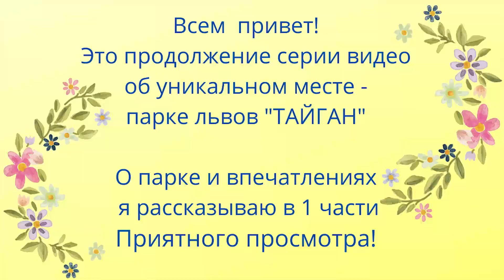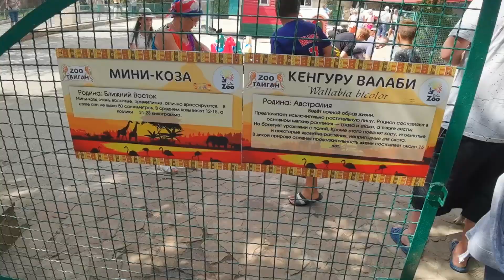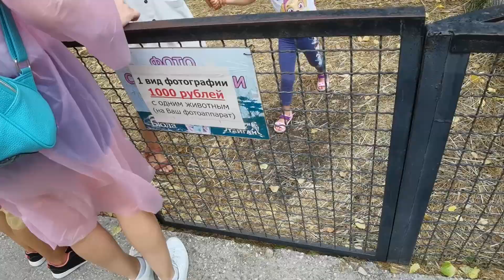ТРОГАТЕЛЬНЫЕ МАЛЫШИ КЕНГУРУ СВИНКА КОЗА * ТЕРРИТОРИЯ ПАРКОВКА КАФЕ * ТАЙГАН * КРЫМ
В этом видео расскажу о необыкновенном частном парке львов Тайган площадью более 30 гектаров. Парк  назван в честь водохранилища, которое находится в его окрестностях . Мы ничего подобного не видели в своей жизни – это эксклюзивное место с большим количеством диких животных и птиц.

Дата съемки -  август 2020 год.